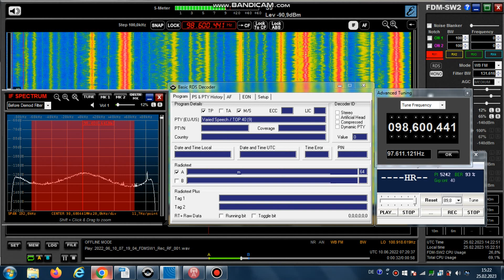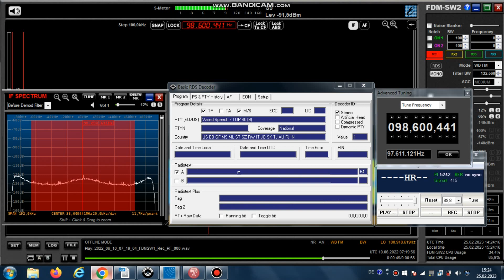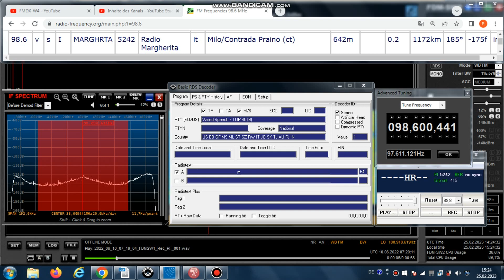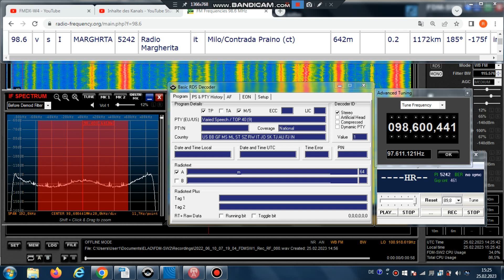FM DX Es - 100622 0720UTC - 98.6 Radio Margherita (I) Milo/Contrada Praino (ct) 0.2kW! 1172km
98.6 – 5242, MA~~HRTA , AF:#11-90.0;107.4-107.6;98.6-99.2; stereo

98.6 v s I MARGHRTA 5242 Radio Margherita it Milo/Contrada Praino (ct)
642m 0.2kW! 1172km 185°